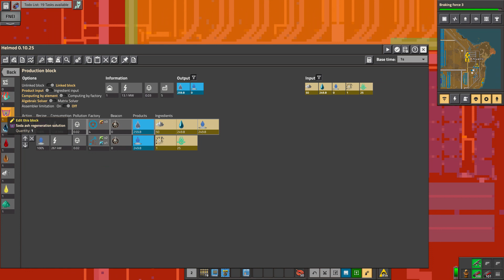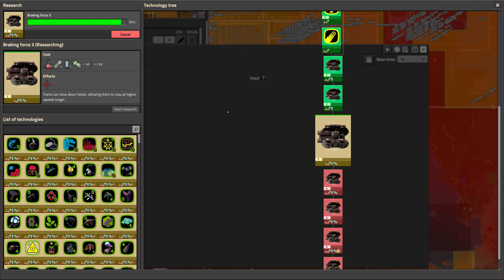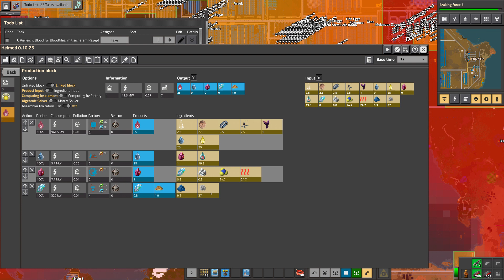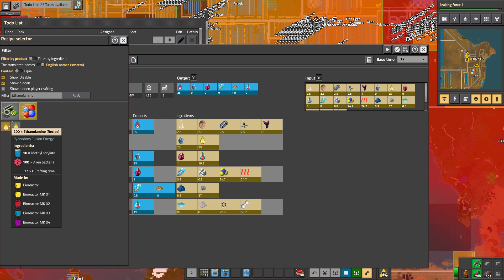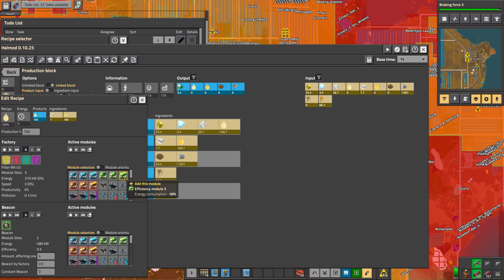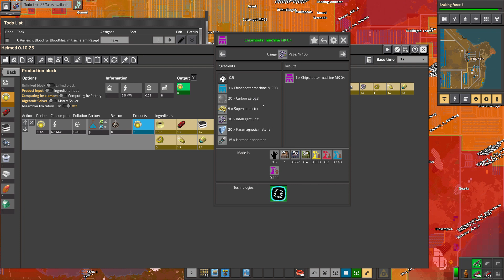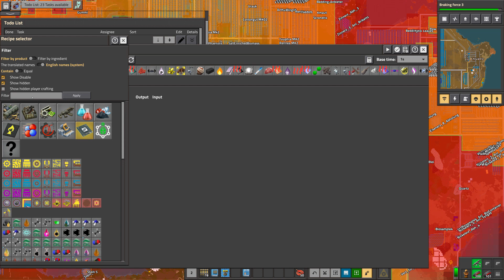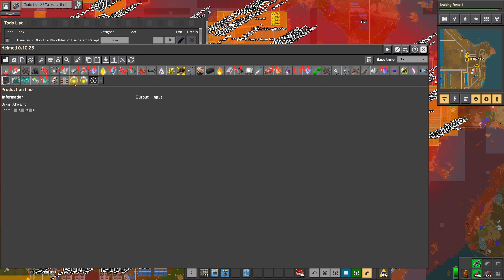Factorio Pyanodon #688 Todo-Liste aufräumen und schauen was man für gelbe Forschung braucht